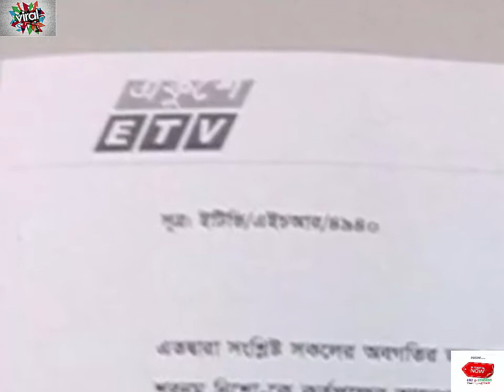একুশে টিভি থেকে বরখাস্ত ফারহানা নিশো।(ভিডিও)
একুশে টিভি থেকে বরখাস্ত ফারহানা নিশো
ধর্ষক নাঈমের সাথে যে ছবির কারনে একুশে টিভি থেকে ফারহানা বরখাস্ত !
আমাদের চ্যানেলে দেখতে পাবেন.
জাতীয় সংবাদ ।। বিশ্ব সংবাদ ।।শোবিজ ।।ফোকাস।।পূর্ব-পশ্চিম।।পাঁচফোড়ন।।জীবন ধারা।।টেক ওয়ার্ল্ড।।দেশগ্রাম ।। নগর জীবন ।।মাঠে ময়দানে ।।ইসলাম ।।ফেসবুক কর্নার ।। বিচিত্র খবর
লাইফ স্টাইল, বিনোদন খবর, খেলার খবর, আলোচিত খবর, শীর্ষ খবর, এক্সক্লুসিভ, স্বাস্থ্য, তথ্যপ্রযুক্তি, খবর, অর্থনীতি, রাজনীতি, অপরাধ সংবাদ, আন্তর্জাতিক সংবাদ, জাতীয় সংবাদ, ফুটবল, ক্রিকেট, খেলাধুলা, বিনোদন